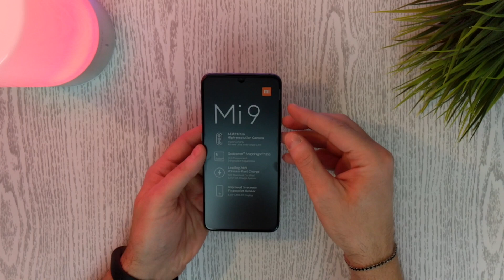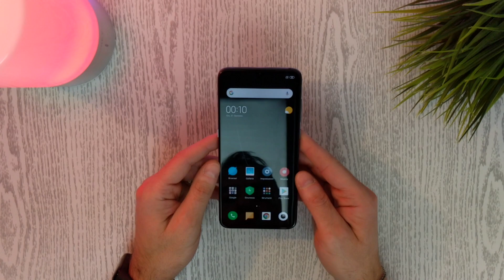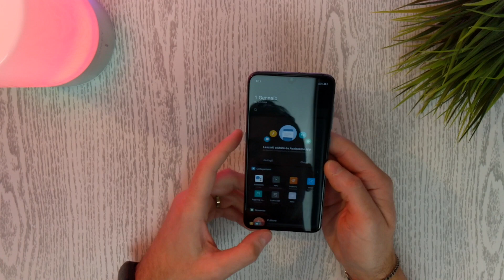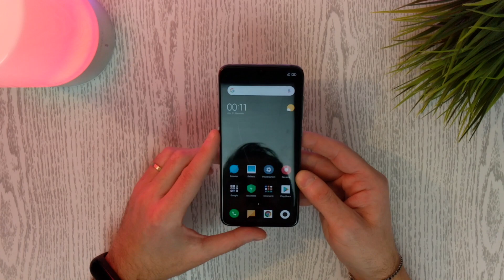UNBOXING XIAOMI MI 9 | CONFEZIONE e PRIME IMPRESSIONI...TOP!!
Ed ecco il contenuto della confezione del nuovo Xiaomi Mi 9 ed alcune prime impressioni a caldo del nuovo device del colosso cinese vera star al MWC 2019 di Barcellona!